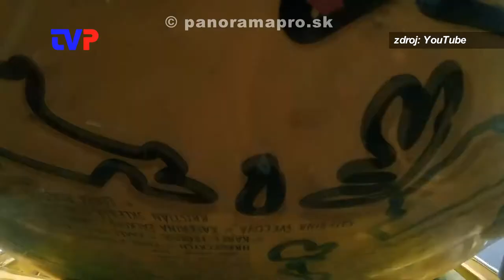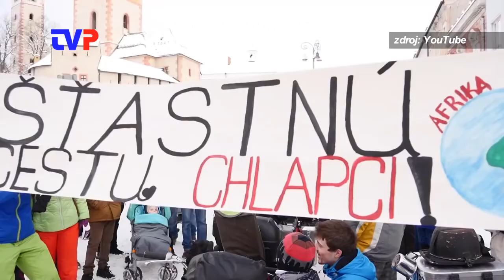Marek - včera - dnes - zajtra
Motorkár a cestovateľ Marek Slobodník prešiel na Trabante a Pionieri niekoľko krajín a kontinentov. Svoje dopravné prostriedky chce rozšíriť o osobné lietadlo.